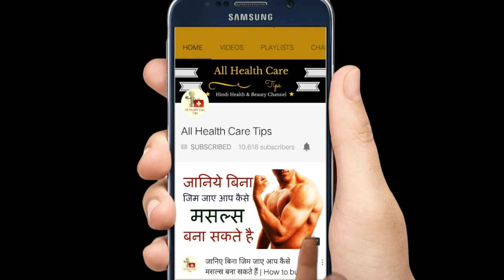दांतों में लगे हुए कीड़े और गन्दगी को कैसे खत्म करे || Teeth Whitening Natural Remedies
What happens when you learn that you are experiencing mouth pain because you have a cavity? You probably make an appointment with your dentist to get a filling. Like most of the general public, the dental community has convinced us that fillings are necessary and cavities cannot be reversed.

If you fear the dentist there is great news.   This video will explain the basic principles behind how you can heal cavities naturally and prevent tooth decay.